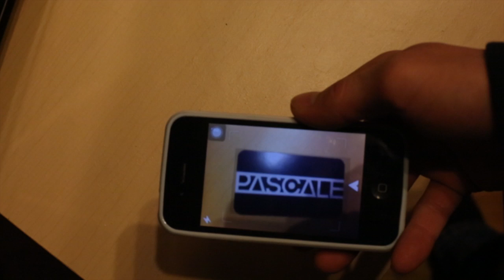DJ PASCALE'S Magic Business Card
Augmented reality business card